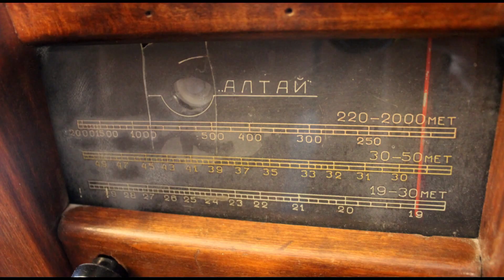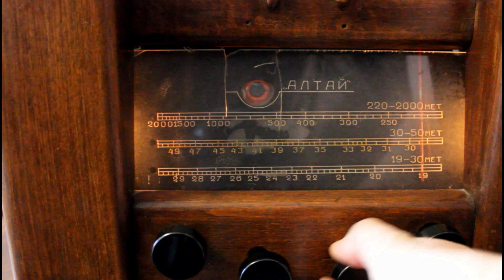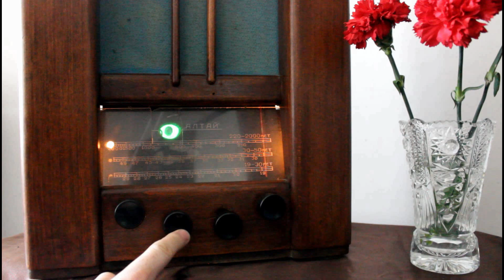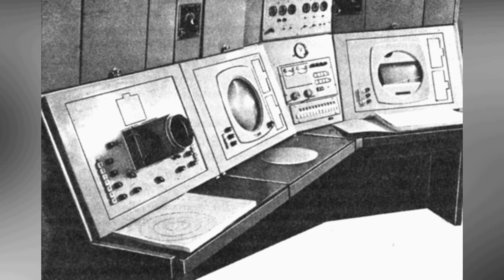Радиоприёмник "Алтай", 1946 г.в., СССР. Radio "Altai", 1946, the USSR.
История Барнаульского радиозавода и первого выпущенного бытового радиоприёмника "Алтай". Немного о его электронике и механике, и демонстрация работы.

Тайминг:
00:00 - обращение к зрителям;
00:34 - интро;
00:53 - о появлении Барнаульского радиозавода;
02:01 - о том, почему выпустили радиоприёмник "Алтай";
02:42 - о параметрах и электронике;
04:32 - о возможности работы в качестве усилителя;
05:11 - о другой продукции завода;
05:33 - о судьбе завода;
05:58 - демонстрация работы.

На этом канале, вы можете услышать и увидеть различные виды радиоаппаратуры и узнать о звукозаписи 20-го века.